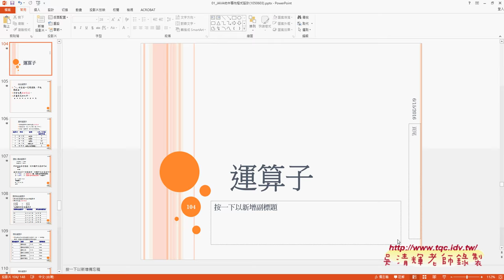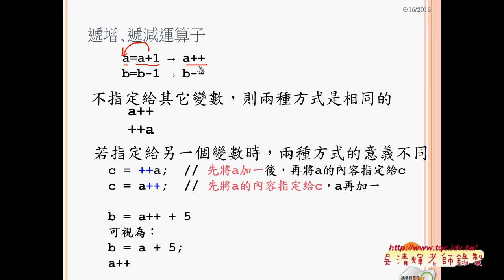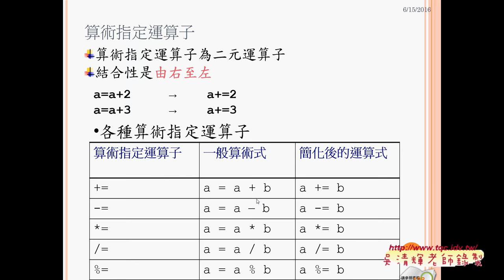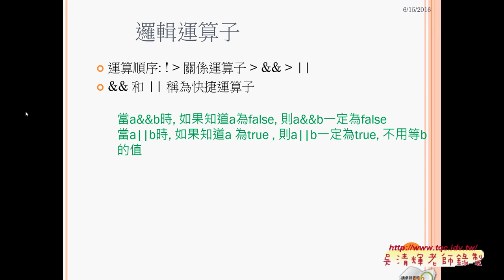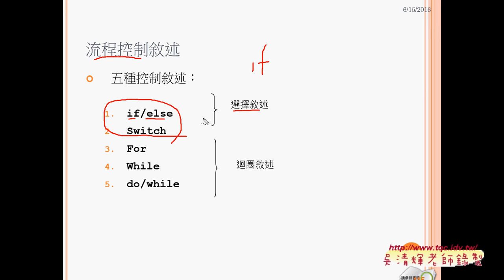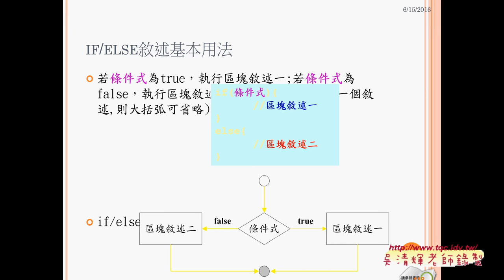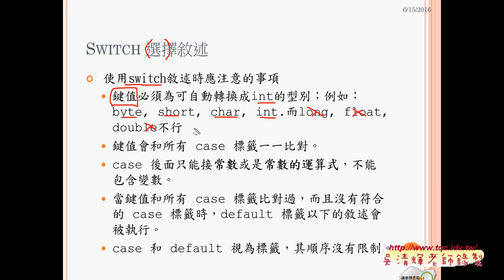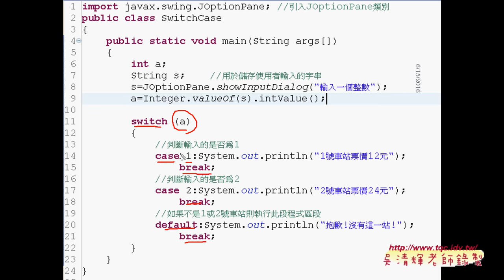07 運算子與Switch範例